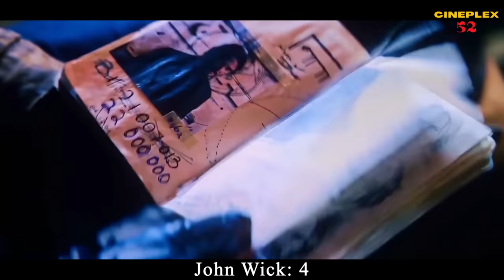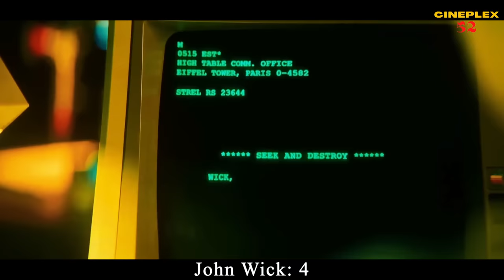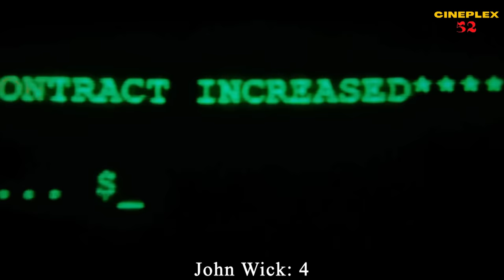John Wick: Chapter 4 | কিলার বনাম মাফিয়া | Movie Explained In Bangla | Action | Thriller |Cineplex52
John Wick: Chapter 4 is a 2023 American action thriller film directed by Chad Stahelski.John Wick uncovers a path to defeating The High Table. But before he can earn his freedom, Wick must face off against a new enemy with powerful alliances across the globe and forces that turn old friends into foes.

John Wick Chapter 4 (2023)  Action/Thriller movie explained in Bangla
John Wick 4 movie explanation in Bangla | Cineplex52
John Wick explained in Bengali
John Wick chapter 4 Story Summarized in Bangla
John Wick 4 Movie Story Review in Bangla